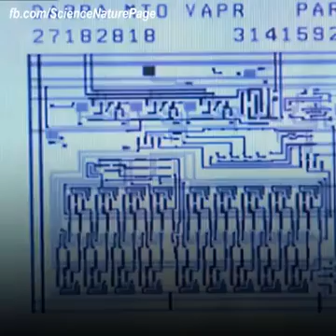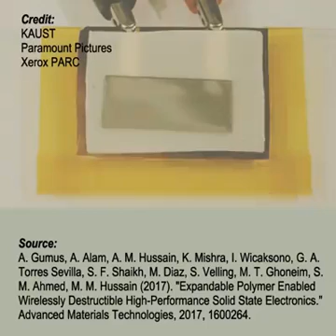smart phone self-destruct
Entertainment Sport General Knowledge Khmer Thai Vietnamese English United States of America Teaching Method Study Research Agriculture Doctor Comedy Funny Sexy Full movies Trailer Teaser Song Music Finance Game Kids Production Sunday Hang Meas Town Hotel Guesthouse Famous corruption justice wrestling boxing traditional weather nature TV television electricity home poor rich how when where why what often whatever school department ministry weapon country top technician workers beggar English Indian India Fruits trees Cute help and respect struggle educational story LDP Hun Sen Obama Donal Trump